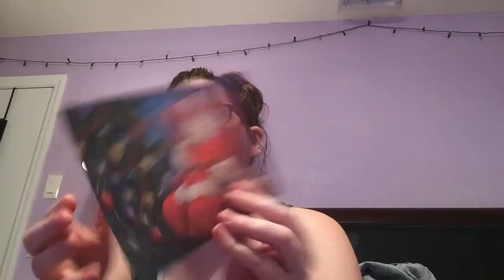Chit Chat with You | ❤️ My Life With Chronic Pain ❤️